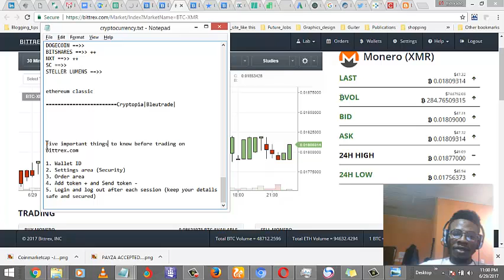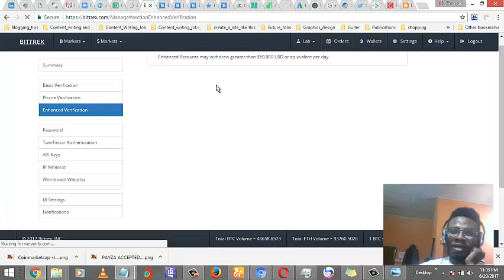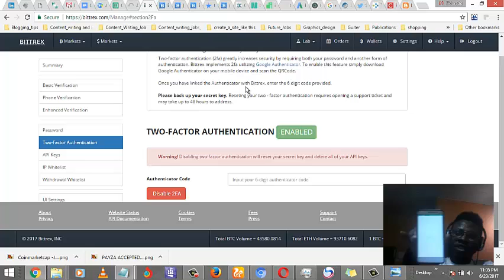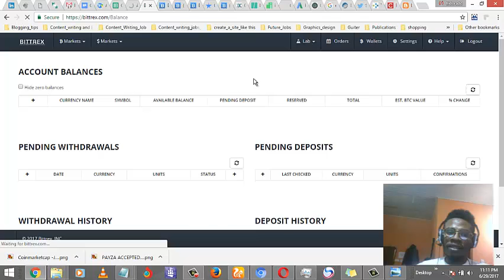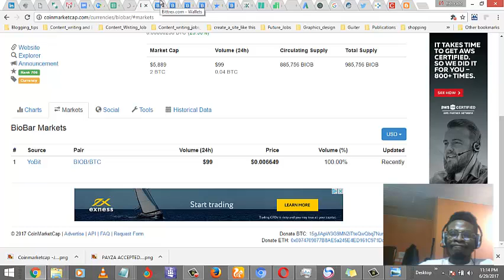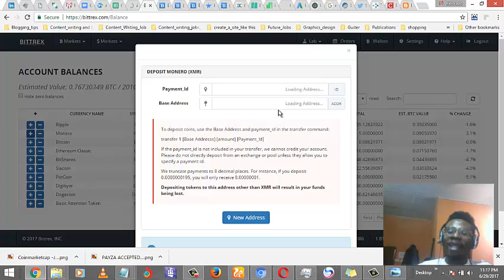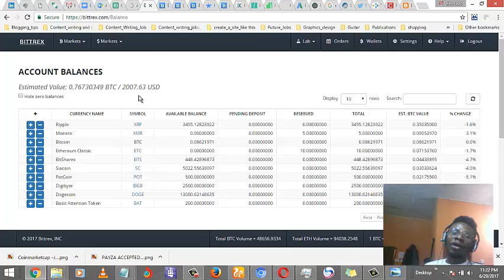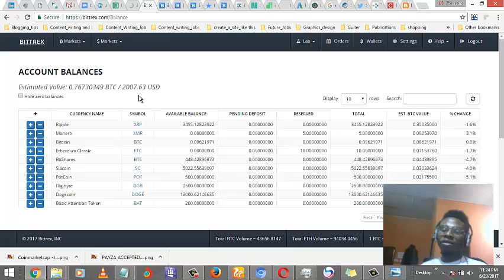BITCOIN TRADING FOR ROOKIES _Five important things to know before trading on BITTREX COM